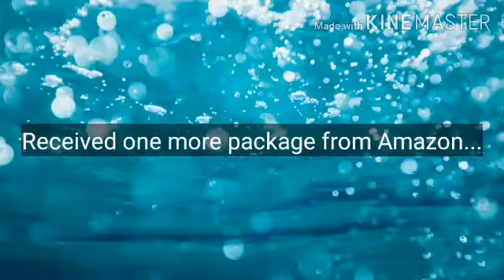Best product review of Amazon. Neck pillow under 300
A beautiful neck pillow under 300. Worth of money.